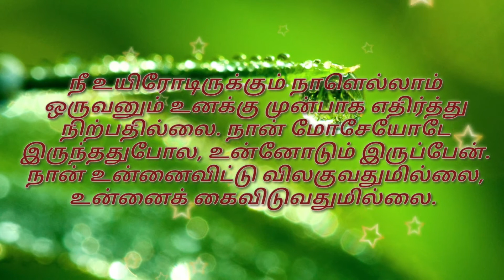Daily Verse/Today's Verse